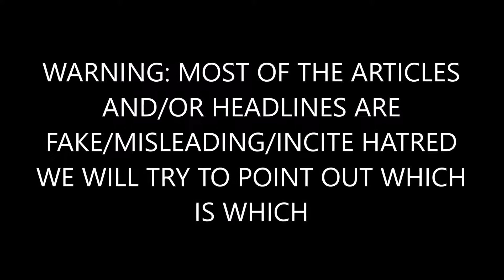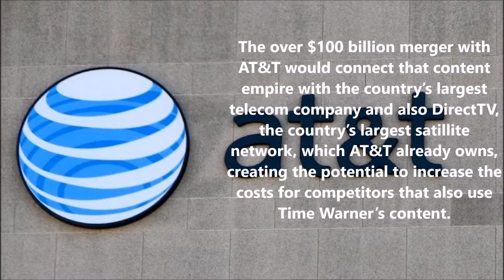BREAKING: U S Sues to Block AT&T Time Warner Mega Merger